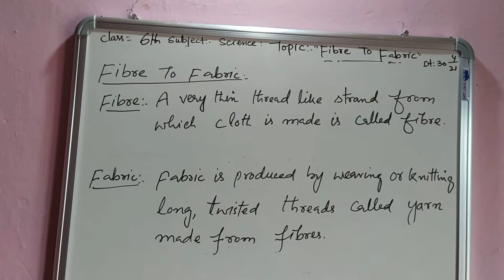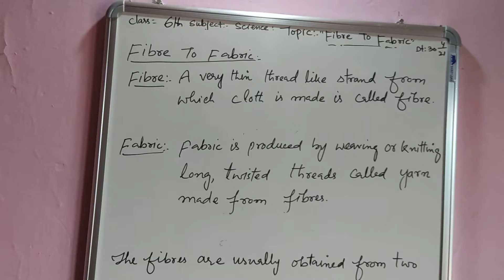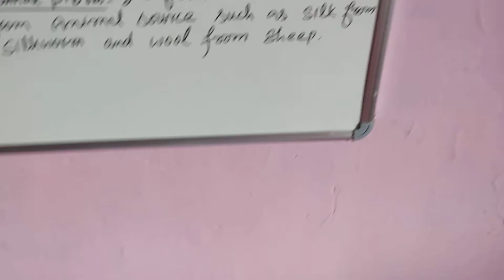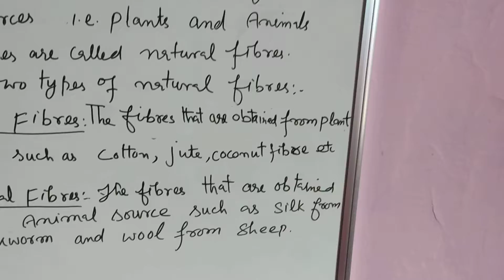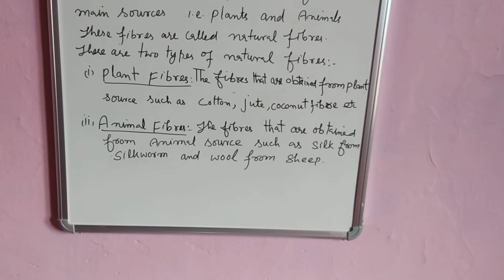Class:-6th.Subject:-Science.Topic:-Fibre To Fabric. By:-Raja Tahir